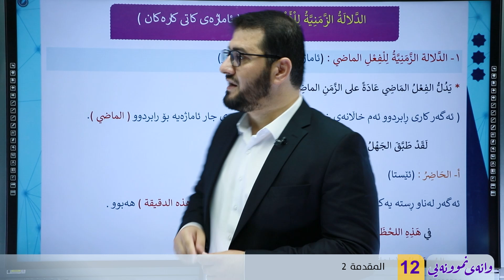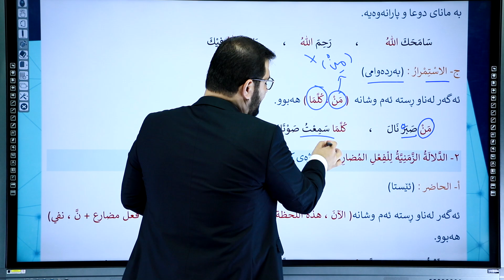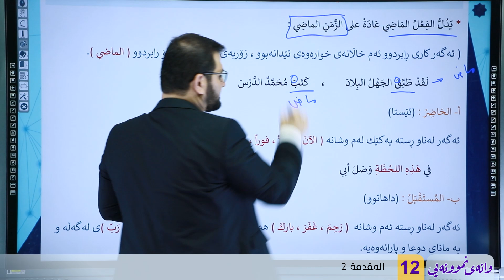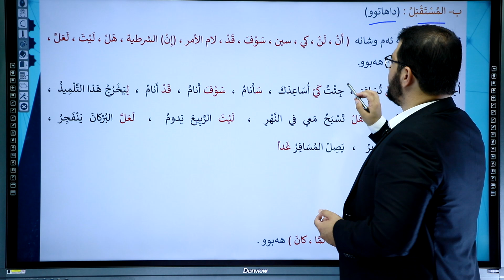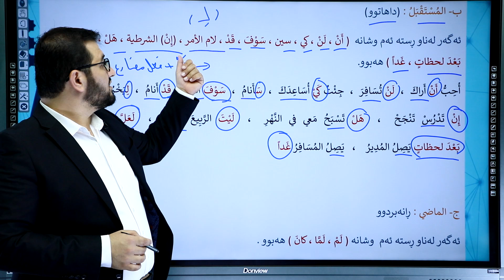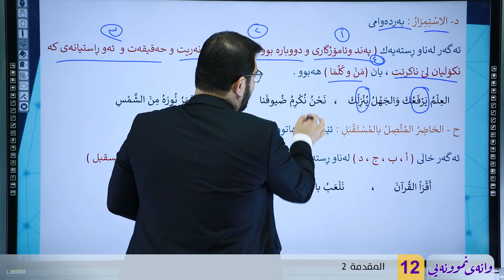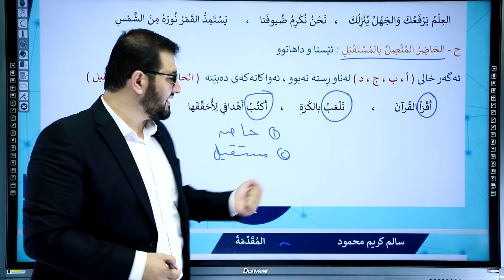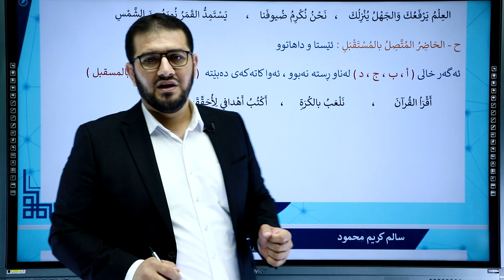عەرەبی 12 | م.سالم | المقدمة | پێشەكی | وانەی #2